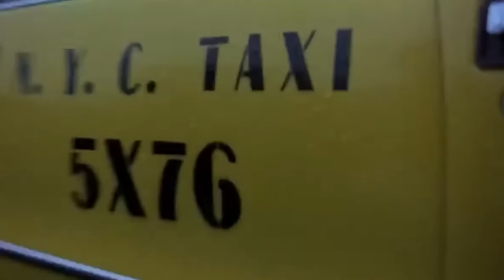First Time Watching *RICK AND MORTY* Morty's Mind Blowers! (S3, E8)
Morty asks Rick to remove a bad memory from his mind, so he takes him to the room of Morty's Mind Blowers. Morty finds the truth when his memories are restored, and he sees it's not the first time.